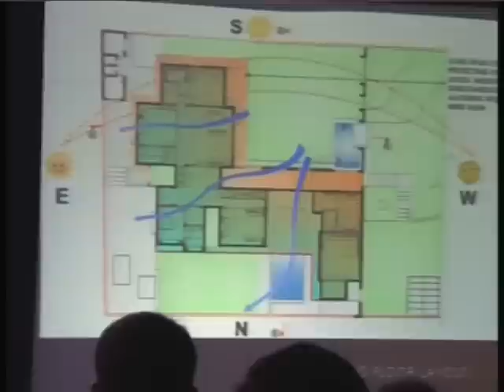Nerolac Earth Matters - A Conference about Sustainability at Bhubaneswar Part - 2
Watch a meeting with the people of Bhubaneswar. Kansai Nerolac, in collaboration with Architect and Interiors India, presents the Nerolac Earth Matters initiatives, which aim to frame new ideas and issues concerning Sustainable Development.

An architect who cares about an idea wants to change the world by holding a group discussion about no VOC, odour, or lead paints that are safe for the environment, walls, and children.

We are pleased to present the events of the 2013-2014 Nerolac Earth Matters Bhubaneswar Meet. Everyone is welcome to attend. This conference provided a forum for discussing sustainability and highlighting Nerolac's concerted efforts to ensure a cleaner, greener, and better future.